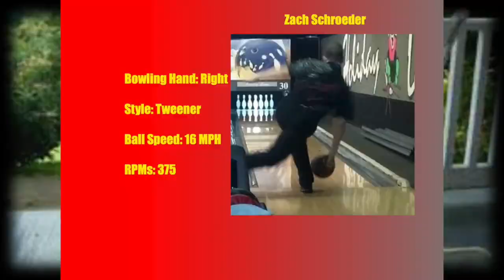Storm Match Solid Bowling Ball Reaction Video by Zach Schroeder: Brooklyn Ball Reviews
Bowling Ball Video for the Storm Match Solid. Thrown by Brooklyn Ball Reviews Staffer Zach Schroeder.